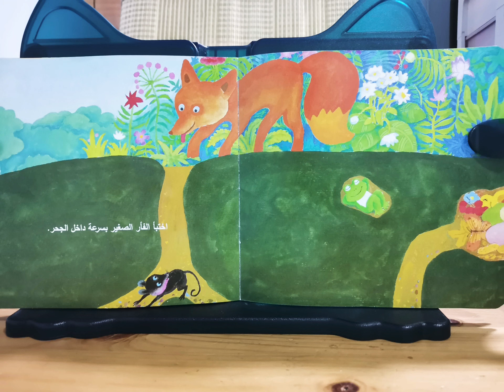الثعلب و الفأر الصغير، قصه في أقل من دقيقه